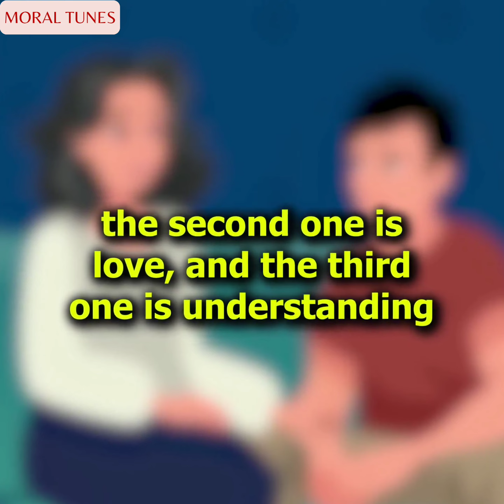My Son Realized My Importance After I Had Kicked Him Out From Home | Animated Story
mixed creation
mixed creation 2.0
Moral Tunes
Moral Tunes Two
Fabiosa Animated
English story
English stories
moral stories in English
short stories
true stories
Reddit stories
animation
Bedtime Stories
animated stories
Life Lessons
Story Animated
instant karma

Immerse yourself in a thought-provoking narrative on Moral Tunes Two with "My Son Realized My Importance After I Had Kicked Him Out From Home" This story explores the complexities of family relationships, personal growth, and the profound influence of Karma. Delve into drama, motivation, and the journey of self-improvement as the narrative unfolds. It serves as a poignant reminder that actions have consequences, and sometimes, it takes a moment of realization to mend fractured relationships.